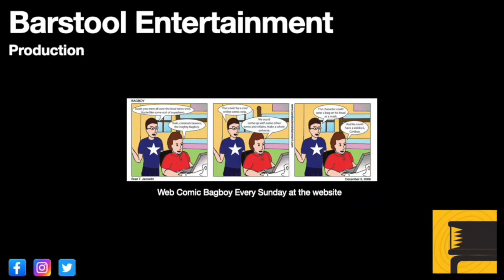Cyberpunk 2077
Starting a new video game.